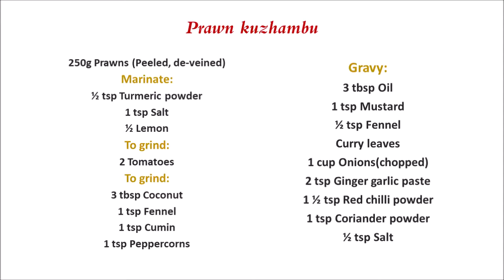Prawn kuzhambu | Eral kulambu | SouthIndian prawn gravy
Prawn kuzhambu(Eral gravy)is a south Indian style gravy made with small prawns, coconut masala and basic spices. This prawn gravy goes well with rice, dosa and uthappam.
Ingredients:
250g Prawns (Peeled, de-veined)
Marinate:
½ tsp Turmeric powder
1 tsp Salt
½ Lemon
To grind:
2 Tomatoes
To grind:
3 tbsp Coconut
1 tsp Fennel
1 tsp Cumin
1 tsp Peppercorns
Gravy:
3 tbsp Oil
1 tsp Mustard
½ tsp Fennel
Curry leaves
1 cup Onions(chopped)
2 tsp Ginger garlic paste
1 ½ tsp Red chilli powder
1 tsp Coriander powder
½ tsp Salt